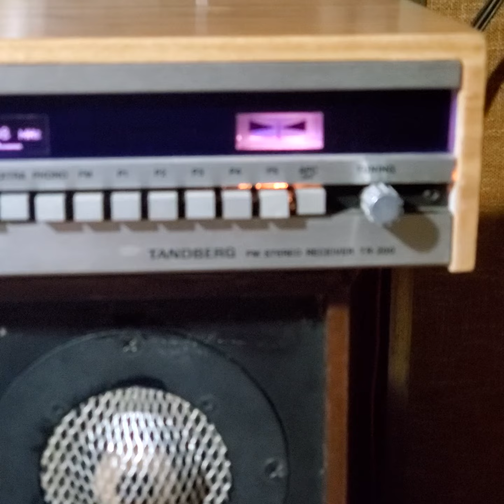TANDBERG TR 200 AUDIOPHILER SOUND & JENSEN G 601 TRIAXIAL ( MAGNIFICENT JENSEN IMPERIAL SPEAKERS )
Fantastic vintage 50s & seventies hi end sound !